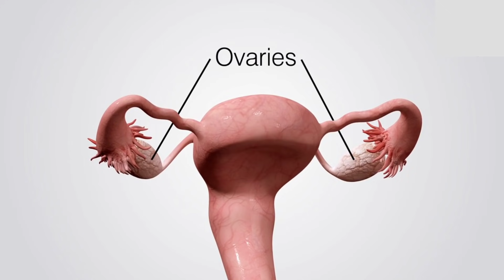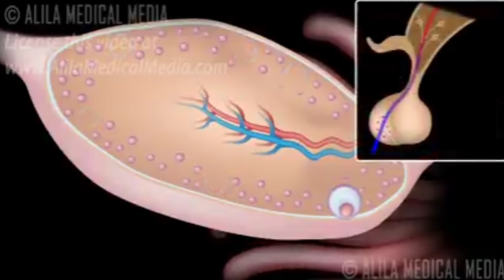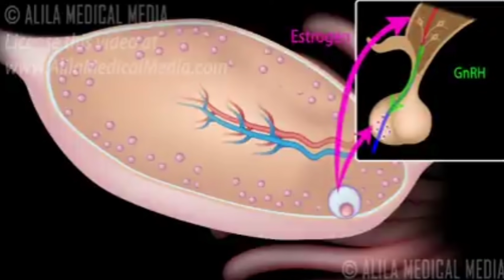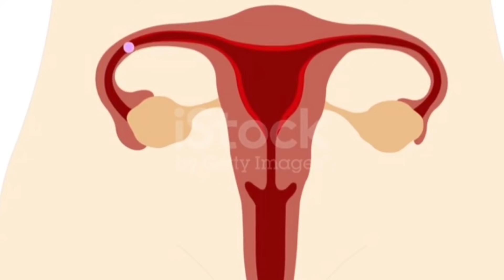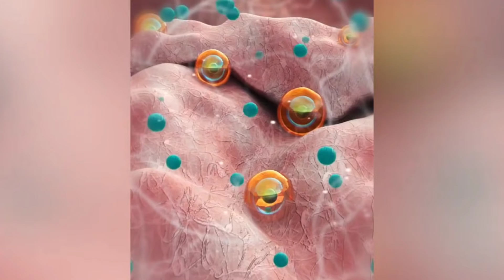মেয়েদের ওভুলেশন না হলে কি করবেন। Ovulation not happening what to do.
মেয়েদের ডিম্বাণু বেরনা হলে কি করবে অর্থাৎ ওভুলেশন হচ্ছে না কি করবেন

  = = = = = = = = = = =   = = = = = = Infertility Product = = = = = = = = =  = = = = = = =
Maca Root Capsules
Ovulation test kit
Fertility Monitor
Pregnancy test
PCOS/ PCOD